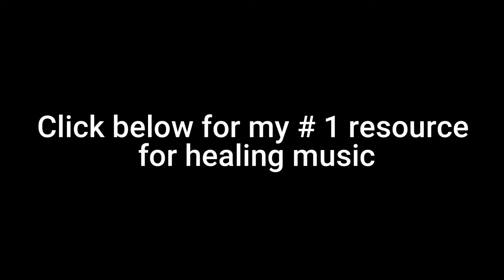Healing Music For Anxiety Stress And Depression - Music Anti Depression And Anxiety, Balance Chakra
healing music for anxiety stress and depression - i hope you find some instant relief from stress and anxiety with this healing music.